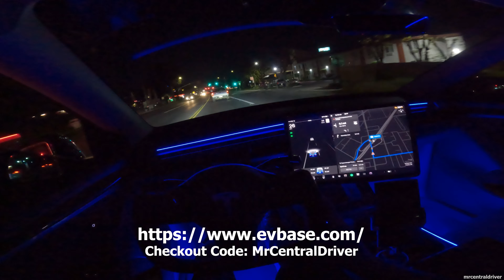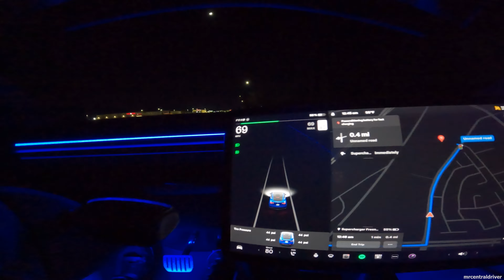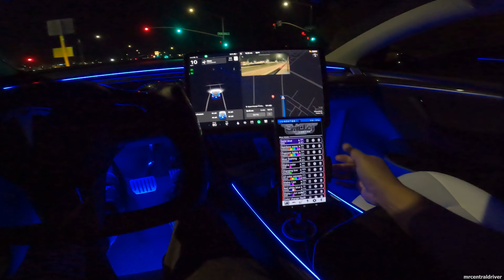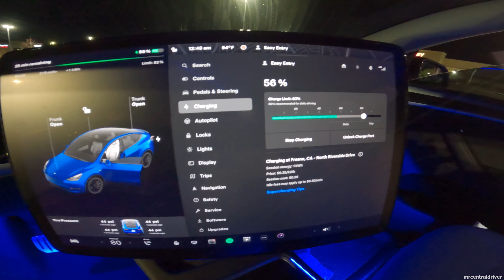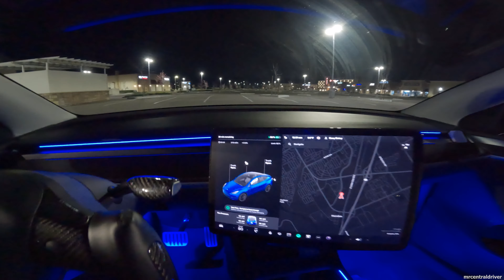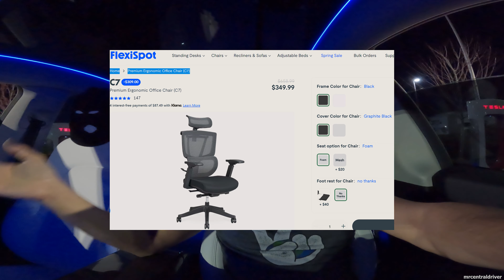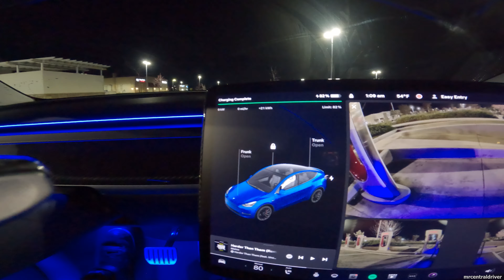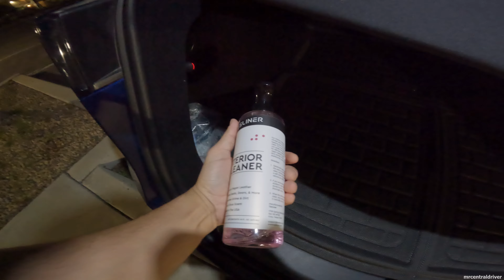Why all the LATE Videos!?